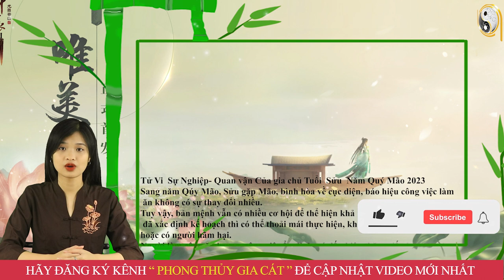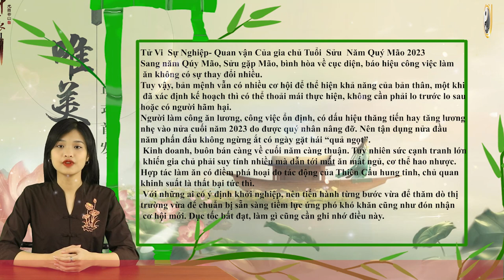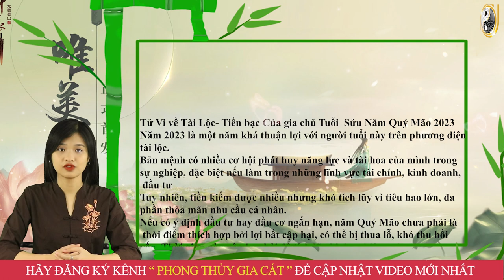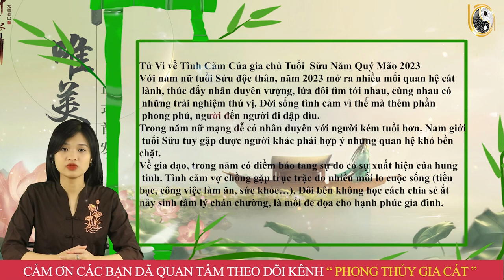Tử Vi Trọn Đời Tuổi Sửu năm 2023 Tiền Bạc Ùn Ùn Kéo Đến, Muốn Nghèo Cũng Khó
01. Linh phù giải hạn
02. Hồ lô hóa giải Ngũ Hoàng
03. Mai Hoa Phú Quý
04. Gương bát quái tinh cầu
05. Kim bài thái tuế 2023
06. Vòng tam hợp Dần Ngọ Tuất
07. Vòng tam hợp Thân Tý Thìn
08. Vòng tam hợp Hợi Mão Mùi
09. Vòng Tam Hợp Tỵ Dậu Sửu
10. Bát bảo tâm kinh
11. Minh Quang pháp bảo cầu
12. Minh Quang pháp bảo lục giác
13. Tỳ Hưu Lộc Tài (Đồng)
14. Tỳ Hưu Khai Vận ( Bạch Ngọc)
15. Bách Niên Tụ Tài ( tụ tài lộc)
16. Song long ngọc ấn ( ấn thăng quan)
17. Kim bài ngũ Lộ Thần Tài
18. Hồ lô bình an ( treo xe)
19. Móc khóa văn xương
20. Ống bút văn xương gỗ đào
21. Bút văn xương gỗ đào
22. Bút văn xương gỗ đào nhỏ
23. Hoa mai kim tiền ( mạ vàng )
24. Các vật phẩm phong thủy khác